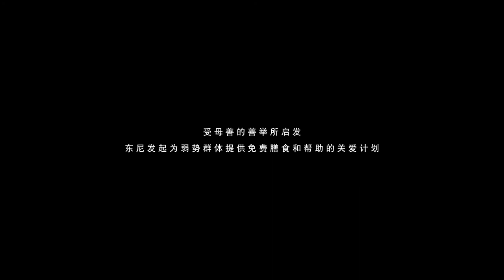Because She Cares (Mandarin)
Caring acts often go unrewarded.
Even unnoticed.
But they always make a difference in people’s lives.
Even if we don't always realise it.